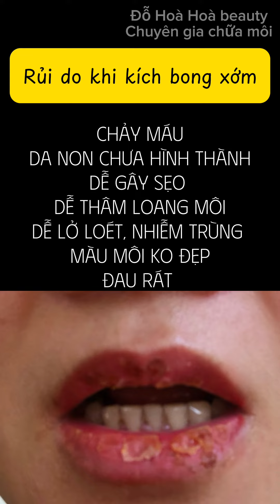Tuyệt đỗi ko kích bong môi nha